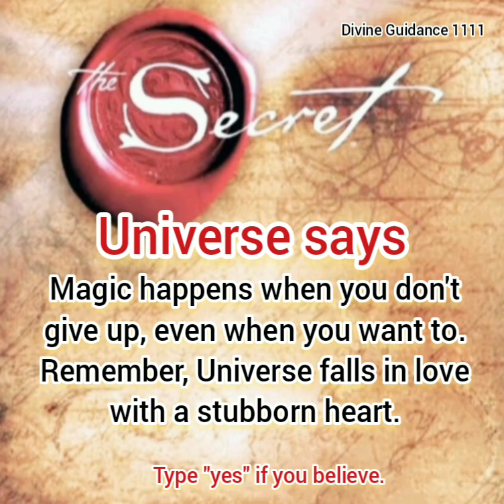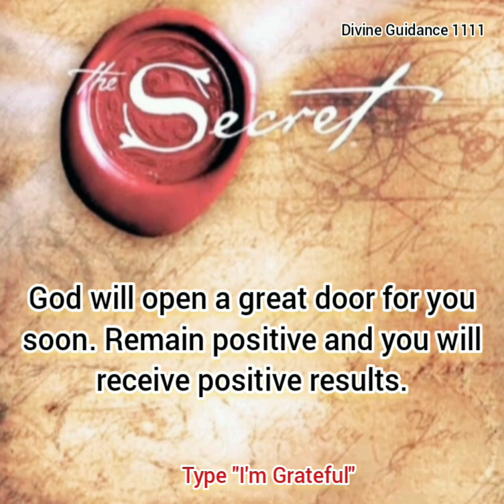Universe & Angels message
Brief Introduction Of This Video 👇
11:11 Archangels are saying to you today, your angels want you to listen to this today. They are telling you that-  Angels want you to trust for angels and the universe and follow their guidance.

Love & Light!!

and press the🔔 to see video first🥳

🦋THE SECRET

Message from Universe. Universe will shock you today🌟 Universe message Universe message 11:11 Blessings you will get a miracle Believe it's signradiatepositivity1111. ANGELS Have a Message for you. It's a sign | If You see this its for you The secret| LOA |. 11:11 Universe message. This is a sign Believe god blessings Radiatepositivity1111 🦋11:11 Universe Message For You 😇✨This is the proof you were asking for 🌈💌 Telepathy in Hindi - टेलीपैथी कैसे करें | How to Send A Mental Message or TELEPATHIC Message. Universe Message For You 🦋 Manifest Anything You Desire 🤗 Law of Attraction 🥳Universe message Angel number 777 blessings 💥 law of attraction 🙌 Believe. $100,000 Credited To Your Bank Account✅💸 💰✨ Universe Message💥Law of attraction🔥. Universe message Angel number 11/11 🥳🧚‍♂Manifestation💥loa Universe gift. 🛑Stop Scrolling!! God said stay alert 💌God's message for you💌WhatsApp status Affirmations & quotes.
Krishna is thinking about you // Message From Universe . 11:11 Universe Message For You 😇✨This is the proof you were asking for 🌈💌. God Is Trying To Call You👉 He Wants To Give This Message To You🛑Don't Ignore Him🙌✨🙏.  Angels1111 has a message for you 🦋❤️🙏.  universe message for today. SURPRISE!! Lord Jesus Will Bring To You A Big Surprise 👇 - Don't Ignore Him | ). Universe message 11:11 🥳Manifestation💥 Abundance loa prosperity
Universe wants you to know this today..  Sign from Universe🌼🦋✨.  Universe message for me and you💌 Universe is saying to you . Click to know if it resonates with you.. Universe works on magic. Universe loves you. Universe has a message for you🦋🦋🦋|

Music is also copyrighted. You cannot use it without prior permission.